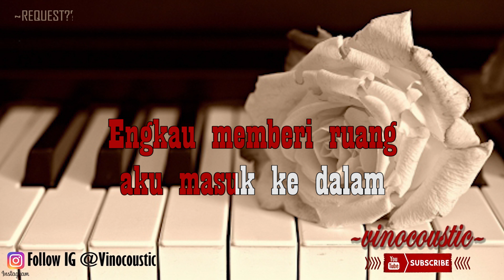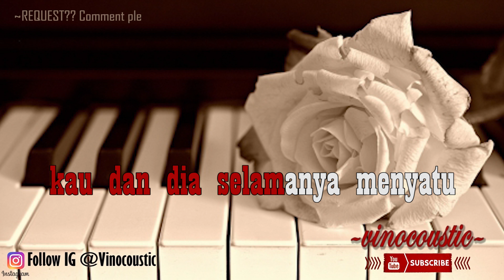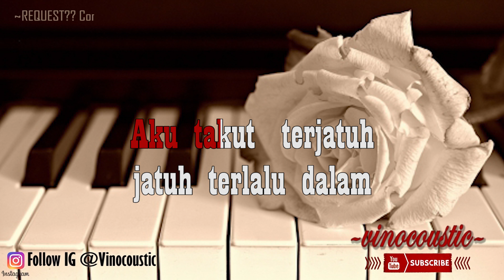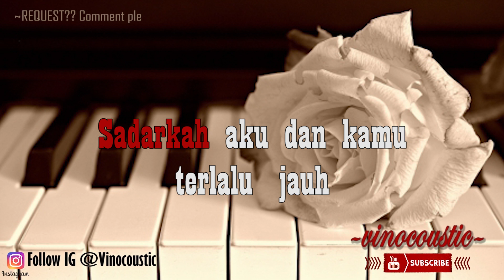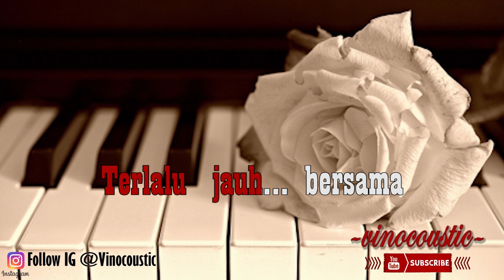D'Masiv - Terlalu Dalam Karaoke Piano Versi Lower Keys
D'Masiv - Terlalu Dalam versi Karaoke akustik ( accoustic ) dengan nada dasar A ( Lower Keys )